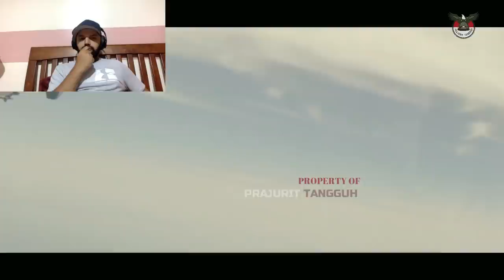AKTRAKSI JET TEMPUR DAN HELIKOPTER MEMBAWA BENDERA RAKSASA UPACARA HUT RI KE 76 | MR Halal Reaction